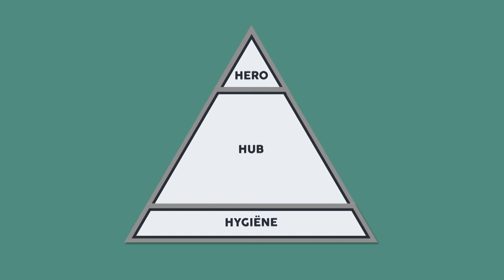VideoMarketing volgens SHH Productions | digital formats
Animatievideo over Digital Formats als onderdeel van VideoMarketing.

SHH Productions is producent en technisch realisator van video content voor televisie en Internet. Onze studio’s en redacties zijn gevestigd in centrum Rotterdam. Ons team bestaat uit enthousiaste en ervaren professionals. Wij produceren succesvolle branded content televisieprogramma’s zoals ‘Van Slager tot Chef’, ‘Ik BBQ voor jou’ en “Later als ik groot ben’ en realiseren tv programma’s in opdracht. Wij bedenken creatieve videoconcepten en (online) digital formats met focus op conversie en managen deze van A tot Z.

Voor meer informatie, ga naar of bel met 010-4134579